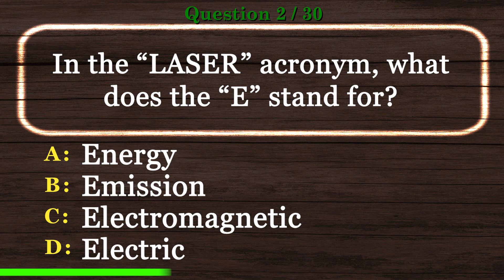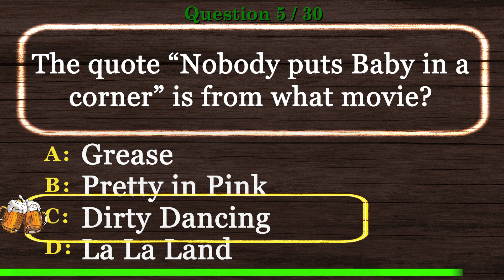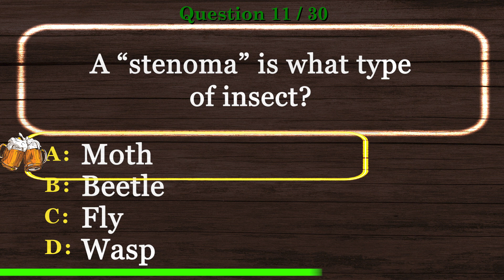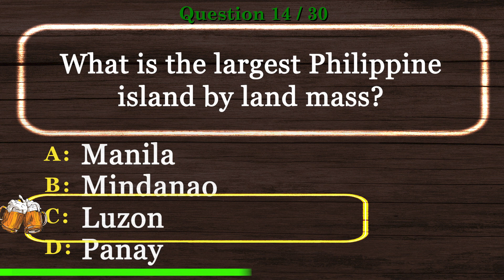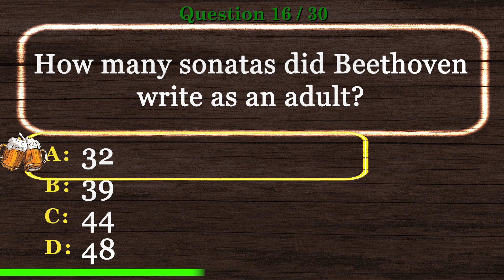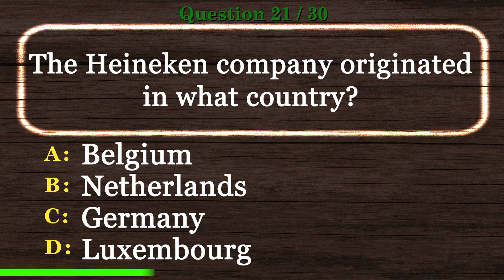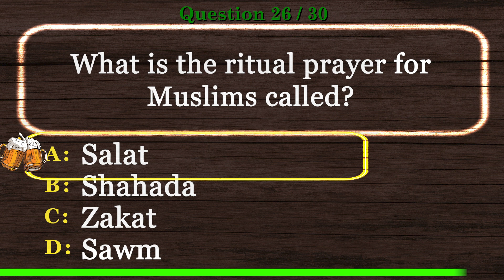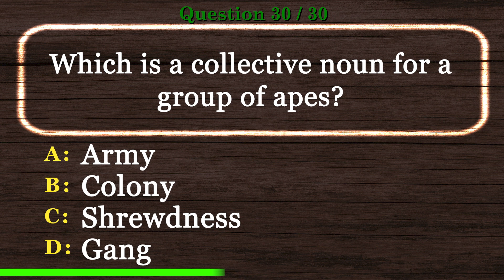🍺 [PUB QUIZ] Mixed Facts Quiz Trivia Multiple Choice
🍺 Mixed Facts Quiz Trivia Multiple Choice is the time to show off your experience in our Virtual Pub Quiz series.

This will be one of many videos in Mixed Facts Quiz Trivia Multiple Choice and Virtual Trivia Night series.

Are you ready to show Mixed Knowledge Quiz Questions and Answers skills? Take this virtual pub quiz to see how you compare to other viewers. Better yet, invite your friends and have a virtual trivia night. We encourage you to post your scores.